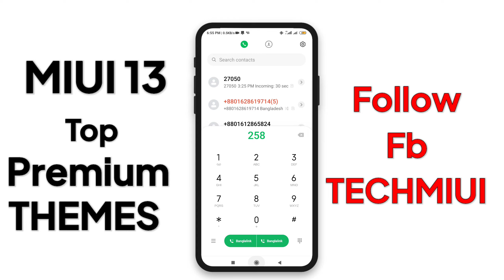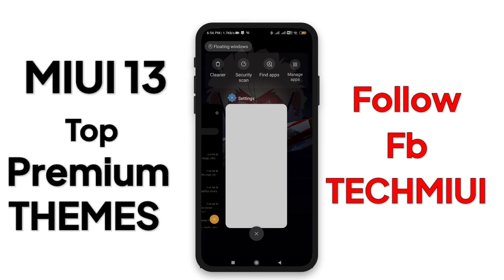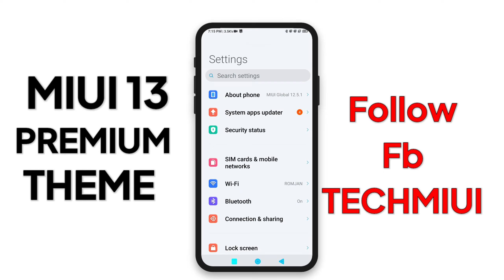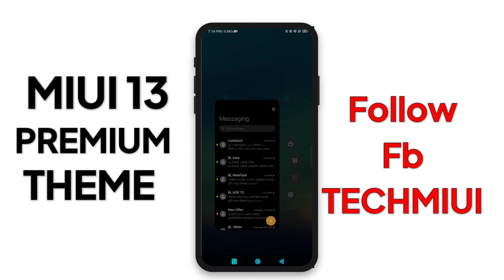Android 13 Modded Theme For Any Xiaomi Device | Android 13 Theme On Miui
Name: HotFLIX Ui
1/-
Creator Name: RjSurajTecH

Creator Name: 𝗜𝘇𝗮𝗻

Timestamps
00:00 THEMES (1)
01:57 THEMES (2)

(c)TechMiui 2022______________